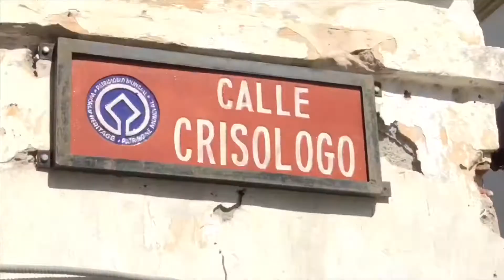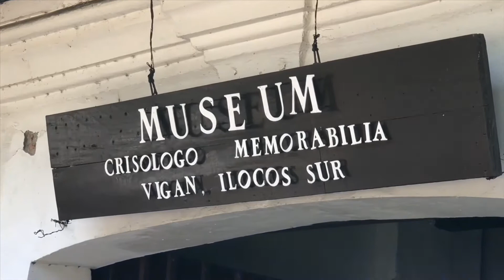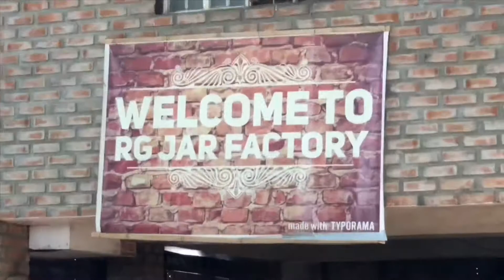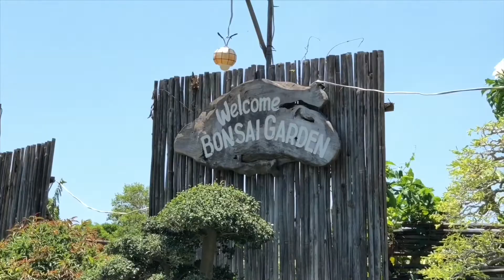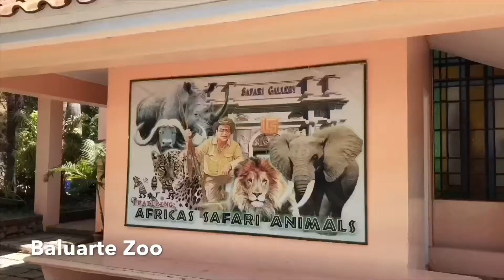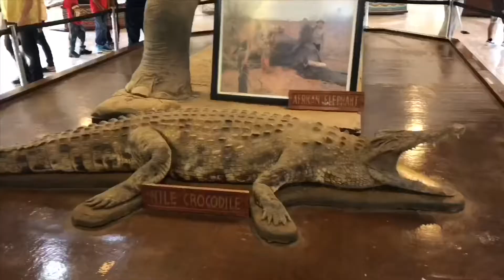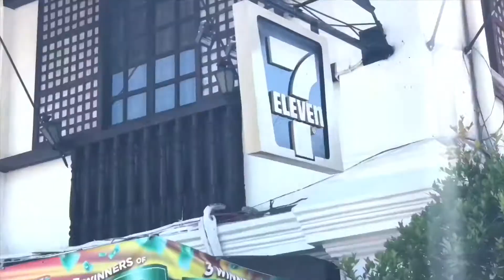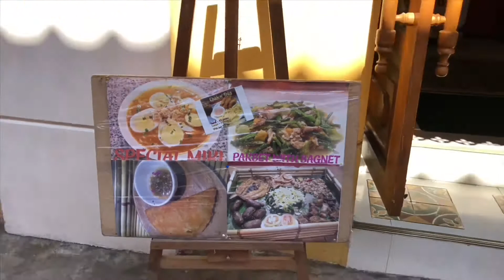Highlights of Vigan City, New 7 Wonders cities in the world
Highlight of popular tourists spots & famous places in Vigan City and Bantay, Ilocos Sur in the Philippines

Calle Crisologo St. night view

Abel Loom Weaving

Plaza Salcedo

St. Paul Metropolitan Cathedral